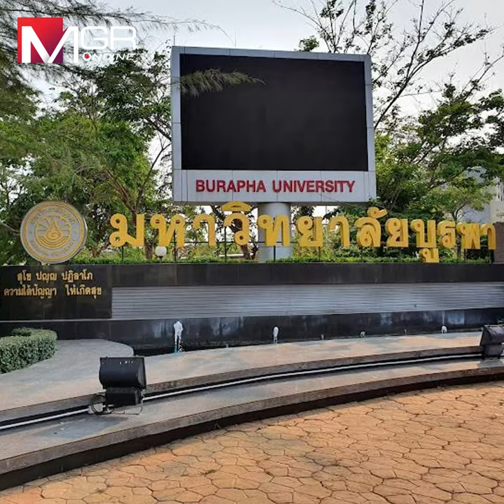กำเงิน 3ล้าน ซื้อคอนโดฯใกล้รั้วมหาลัย ปล่อยเช่าดี-รอจังหวะขายต่อได้